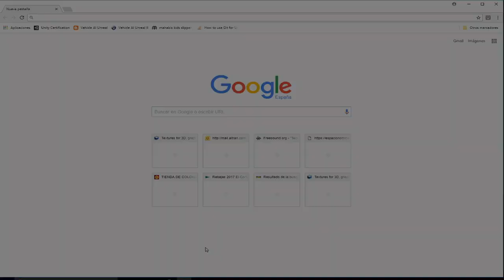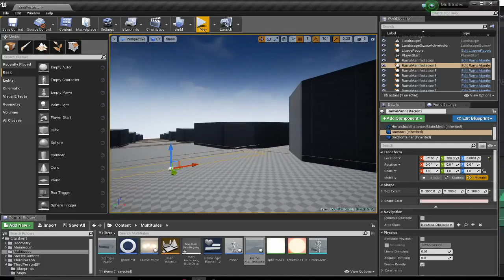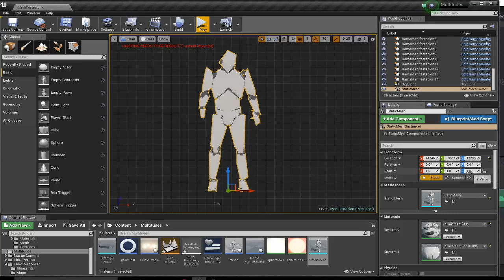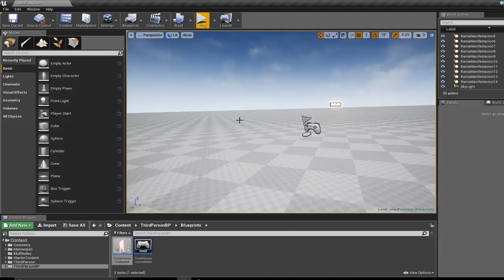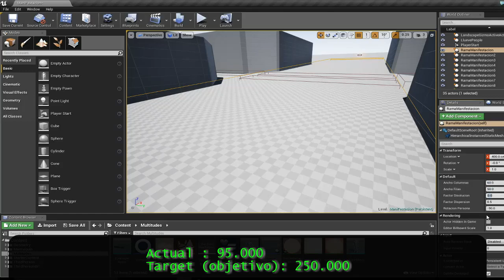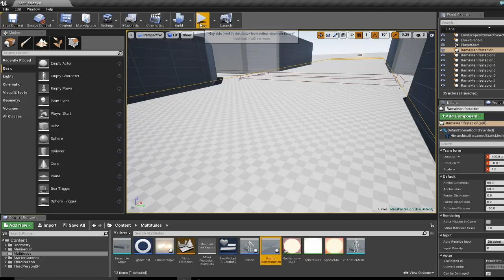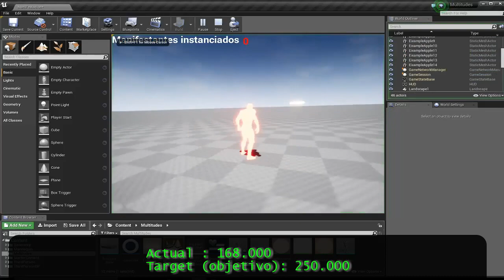Unreal Español. Simulación de manifestación en Barcelona. HISM masivo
Se fuerza al máximo la instanciación HISM para conseguir cientos de miles de mallas en tiempo real, con el objetivo de averiguar cuantas personas realmente pueden manifestarse como máximo en el Paseo de Gracia de Barcelona.
GTX 1070, i7 6500, 16 Gb RAM